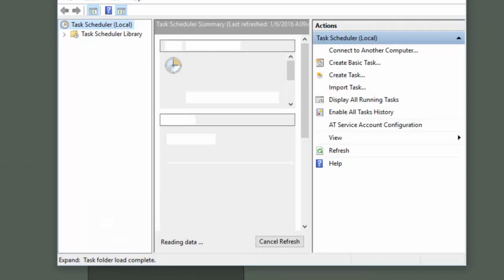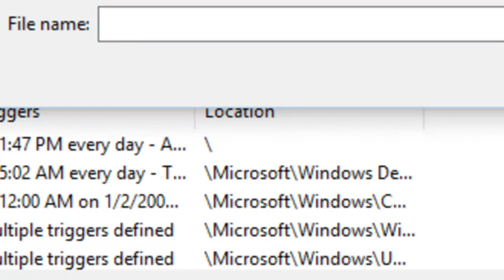Windows 10 Tutorial: Automatically Close Program On Schedule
1. Type Win+R
2. Type "notepad"
3. Click "OK"
4. Type "taskill /f /im "*filename*.exe"
5. Click "File" .. "Save As"
6. Type a filename
7. Change "Save as type" to "All Files"
8. Add ".bat" to end of filename
9. Click "Save"
10. Type Win+R
11. Type "taskschd.msc"
12. Click "OK"
13. Click "Create Basic Task..." in top right
14. Type a name
15. Click "Next"
16. Choose desired options
17. Click "Next"
18. Choose desired options
19. Click "Next"
20. Click "Next"
21. Click "Browse..."
22. Double-click .bat file
23. Click "Next"
24. Click "Finish"